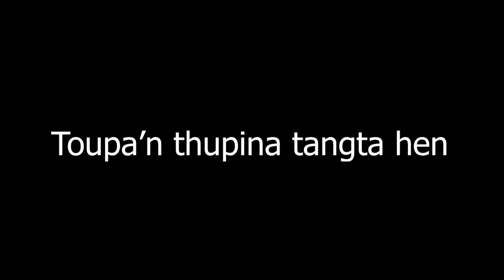Unboxing Alesis Electronic Drum | Vaidawna | Byf Singngat